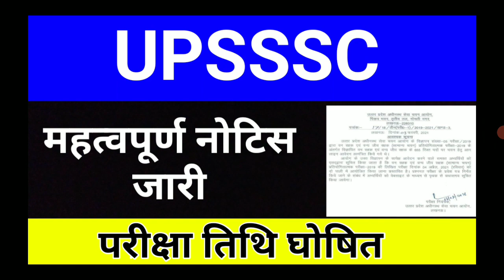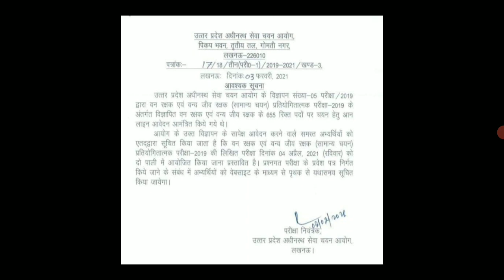UPSSSC परीक्षा तिथि घोषित Official Notice जारी | UPSSSC Latest News | UPSSSC Exam News | studytime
1. UPSSSC Exam Date News
2. UPSSSC New Vacancy Update
3. UPSSSC New Notice
4. UPSSSC Latest News